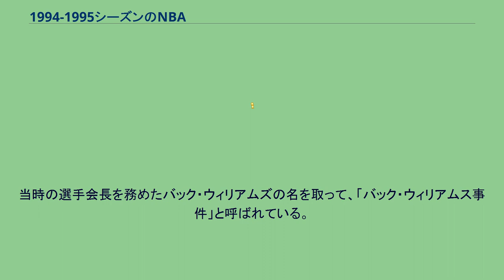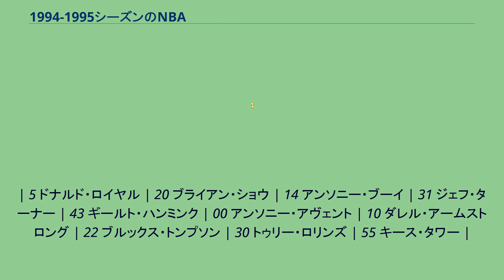1994-1995シーズンのNBA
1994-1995シーズンのNBAは、NBAの49回目のシーズンである。
ドラフトではグレン・ロビンソンがミルウォーキー・バックスから全体1位指名を受けた。
またジェイソン・キッドが全体2位でダラス・マーベリックスに、グラント・ヒルが全体3位でデトロイト・ピストンズに入団している。
他には、ドニエル・マーシャル、ジュワン・ハワード、シャロン・ライト、ラモンド・マレー、ブライアン・グラント、エディー・ジョーンズ、ジェイレン・ローズ、エリック・パイカウスキー、アーロン・マッキー、ウェズリー・パーソン、チャーリー・ウォード、ハワード・アイズリー、ボション・レナードらが指名を受けている。
オールスターにはG・ロビンソン、J・キッド、G・ヒル、J・ハワード、E・ジョーンズの5人が選出されている。
　詳細は1994年のNBAドラフトを参照 労使協定の期限切れに伴い、新たな労使協定の締結のため4月からオーナー側と選手会は協議に入ったが、サラリーキャップの継続やドラフト関連の問題で協議は難航し、6月にはオーナー側と選手会側が双方を独占禁止法違反で訴えた。
当時の選手会長を務めたバック・ウィリアムズの名を取って、「バック・ウィリアムス事件」と呼ばれている。
労使協定が締結されないまま11月を迎えれば、ロックアウトやストライキによって新シーズンが始まらない事態も起こりえたが、一度は決裂したオーナーと選手会は10月に入って再協議に入り、新協定締結は先送りした形で、新シーズンは通常通り行うことが約束された。
辛うじてシーズン短縮、あるいは消滅という最悪の事態は免れたが、この問題は後々まで尾を引き、そして1999年にはロックアウトによるシーズン短縮が、現実と化してしまう。
シーズンも終盤に差し掛かった3月9日、シカゴ・ブルズの練習風景にマイケル・ジョーダンの姿があった。
1993年の引退以降、メジャーリーグに挑戦していたマイケル・ジョーダンは、1994年に起きた1994年から1995年のMLBストライキを契機に所属していたバーミングハム・バロンズを去り、その足でブルズの練習に参加していたのだった。
全米に「ジョーダン復帰か？」のニュースが駆け巡り、翌日にはジョーダンが野球からの引退を表明。
ジョーダンのNBA復帰は確実のものとなった。
そしてジョーダンは代理人を通して「I'm Back」という短い言葉と共に現役復帰を正式表明。
3月19日のインディアナ・ペイサーズ戦が復帰戦となった。
バスケットから18ヶ月離れていたうえ、野球のための肉体作りを行っていたため、ジョーダンの動きは全盛期とは程遠いものであり、オーバータイムまで戦った復帰戦は試合終盤に足がもつれて転倒する場面もあった。
しかし復帰5試合目のニューヨーク・ニックス戦では早くも55得点を記録。
結局このシーズンは17試合に出場し、平均26.7得点を記録した。
ジョーダンの復帰は当時非常に大きな話題となった。
時の大統領、ビル・クリントンは会見の場で「好景気で新たに610万人の雇用が達成された。さらにジョーダンの復帰によって610万とんで1の雇用が創出される」とコメントしている。
ジョーダンの1度目の引退後、成績が下降気味だったブルズはこのシーズンも勝率5割を僅かに上回るだけの苦しいシーズンを送っていたが、ジョーダン復帰後は13勝4敗と調子を上げ、47勝35敗でレギュラーシーズンを終えた。
しかしプレーオフでジョーダンはブランクの重さ、そして彼の不在の間に台頭していた新世代の勢いを、痛感することになる。
歴代チャンピオンチームにその時代を代表するセンターが所属していたように、バスケットボールにおいてセンターというポジションは最も重要視されたポジションだった。
90年代に入るとマイケル・ジョーダンという例外が出現するが、彼が引退するとリーグは再びセンターによる支配が始まり、そして前季にはヒューストン・ロケッツ所属のアキーム・オラジュワンとニューヨーク・ニックス所属のパトリック・ユーイングがファイナルで直接対決し、オラジュワン率いるロケッツがニックスを降して、フランチャイズ史上初の優勝を果たした。
そしてこのシーズンもまた、ファイナルで当時を代表する名センター同士の激突が展開される。
ロケッツはオールスター明け後のトレードデッドライン直前に、クライド・ドレクスラーの電撃移籍を発表した。
初優勝の余勢を駆って新シーズンに突入したロケッツは開幕8連勝を飾ったが、シーズン中盤...